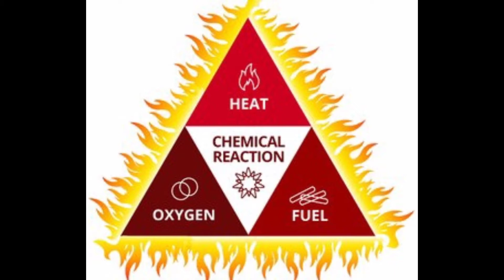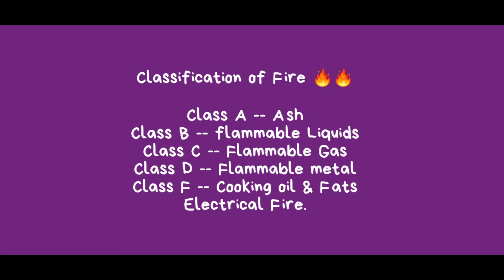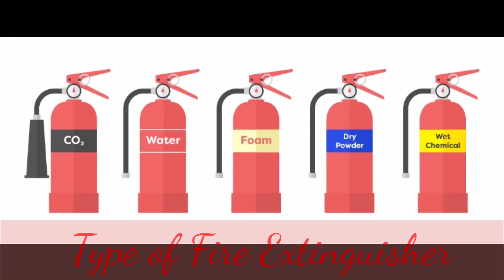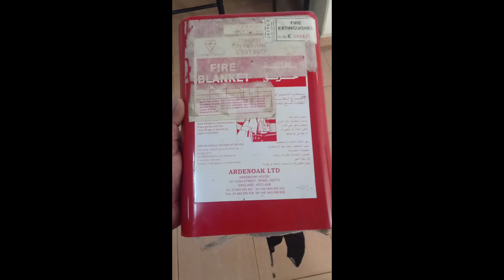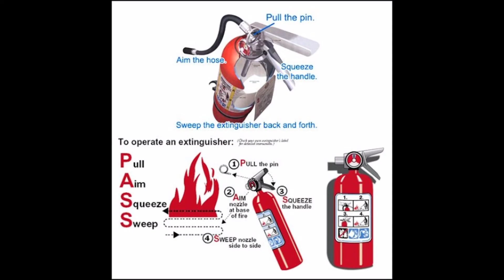fire extinguisher in tamil Tamil classification of fire fire extinguisher and their use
எந்த இடத்தில் எந்த fire extinguisher பயன்படுத்த வேண்டும்.?
எப்படி பயன்படுத்த வேண்டும்.?

How to use fire extinguisher.?

Type of fire extinguisher.?
Water extinguisher
Foam extinguisher
Co2 extinguisher
Dry powder extinguisher
Wet chemical extinguisher.

Class A
Class B
Class C
Class D
Class F
Electrical Fire.